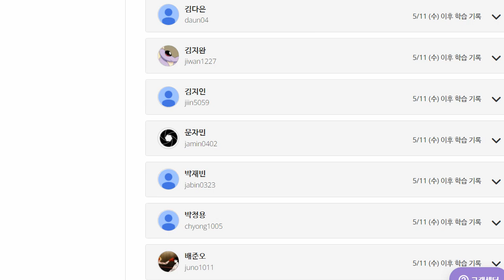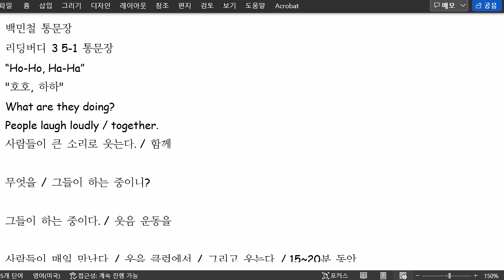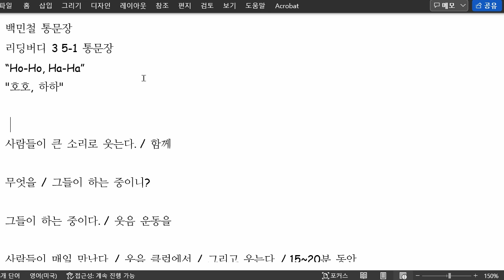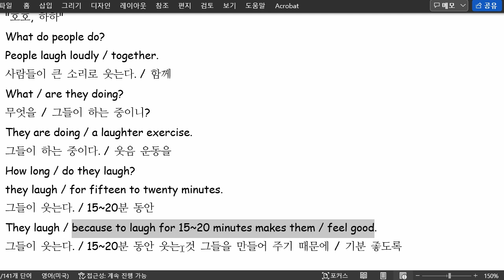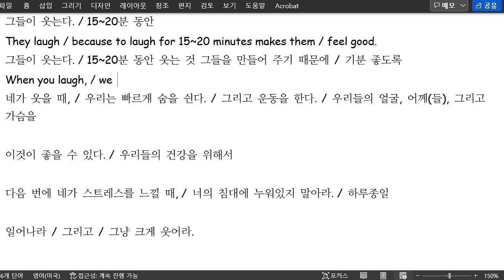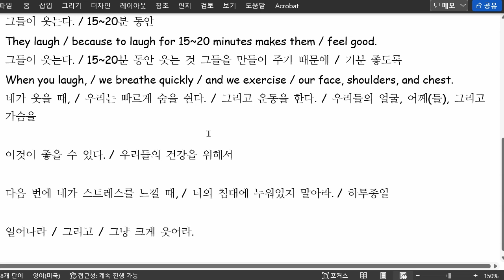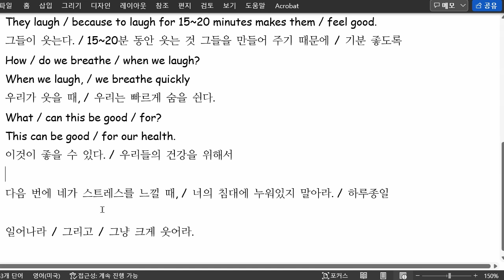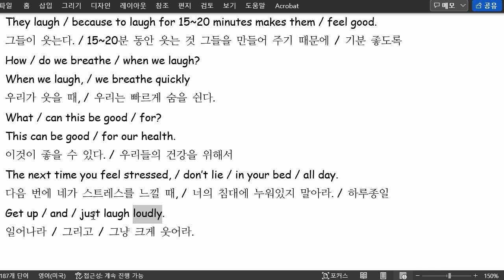백민철 2022 05 19 통문장 성취도 150